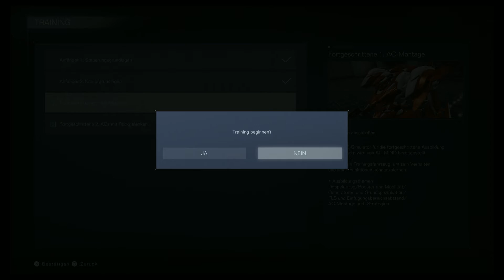ARMORED CORE VI: Fires of Rubicon🤖#6 - Operation Mauerkletterer (PS5- Let's Play -Gameplay -Deutsch)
Nun wird es an der Zeit die Mauer zu erklimmen!

Morgen 17 Uhr geht es weiter mit der nächsten Folge

Viel Spaß! 😊